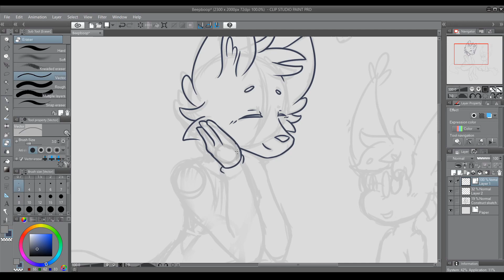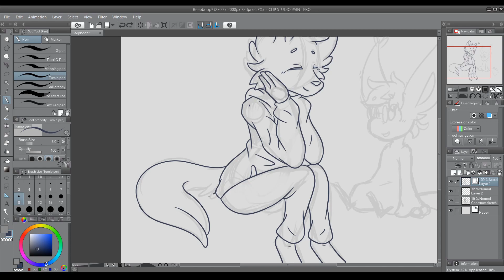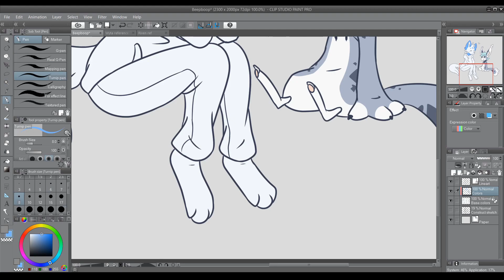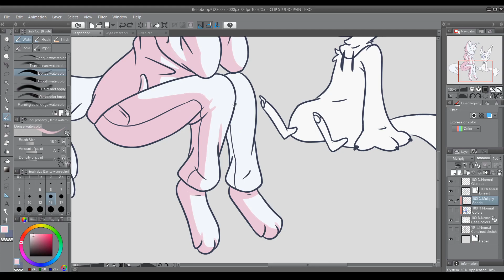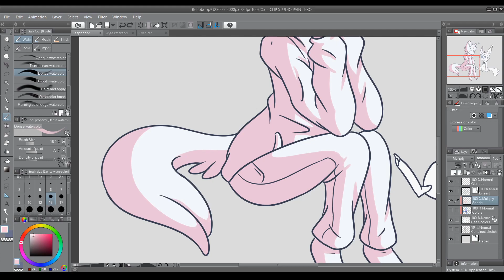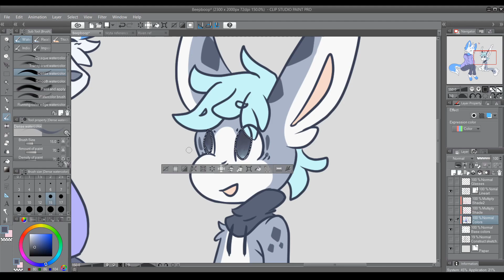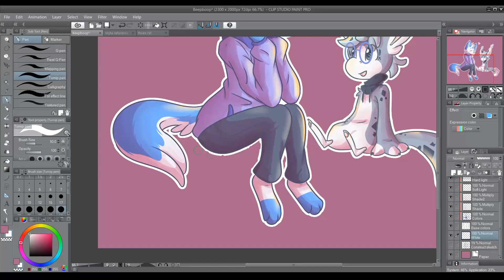Wyta & Riven Speedpaint!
Hey there!
Here's my first speedpaint, edited by the amazing LittleChickita.